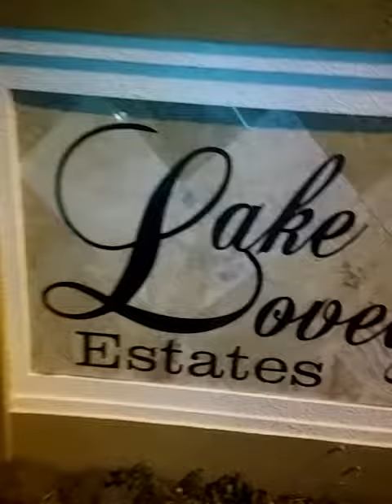Drop Car Movement